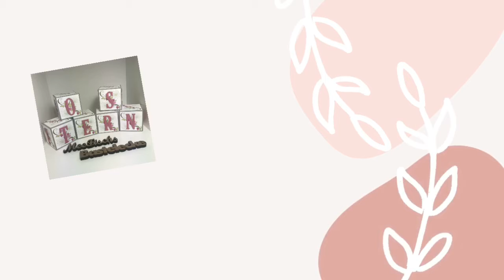Set-Produktlinie - Teil 4 - mein Anker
Heute ist schon Tag 4, an dem ich die Set-Produktlinie vorstellen möchte. Im Video siehst Du das Set "mein Anker".

Dir gefällt mein Video?

📌 speichere den Beitrag, dann findest ihn schneller zum Nachbasteln

👍🏼 lass mir ein „gefällt mir“ da

🖋 hinterlasse mir gerne ein Kommentar

➡️ Du darfst es auch gerne teilen

Danke schon mal im Voraus. ☺️

Deine
Melanie
von MeeFischs Bastelecke

Du findest mich

Alle in diesem Video verwendeten Produkte sind mein Eigentum und ich werde von keiner Firma dafür bezahlt, dass ich diese Produkte hier im Video präsentiere und erwähne. Ich bewerbe in diesem Video mich und die Produkte von Stampin' Up!, da ich unabhängige Stampin' Up!-Demonstratorin bin. Deshalb ist das Video mit Dauerwerbesendung gekennzeichnet.